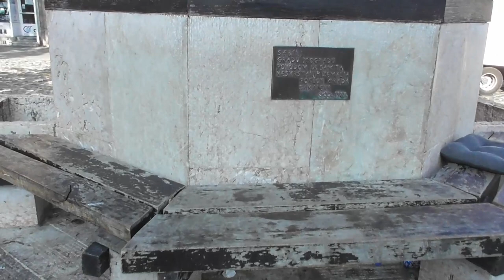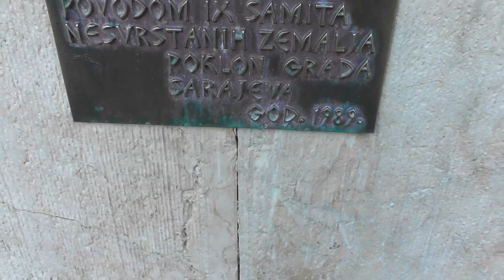Прогулки по Белграду